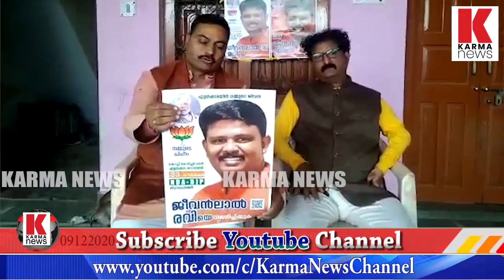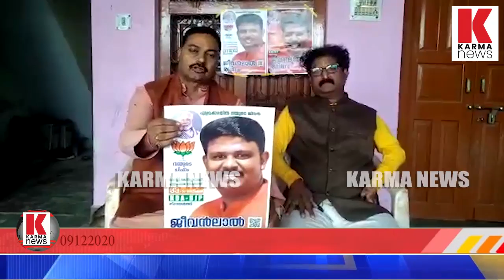കൊച്ചിയിലെ തിരഞ്ഞെടുപ്പ് പ്രചരണം, യു.പി മന്ത്രിയും രംഗത്ത്